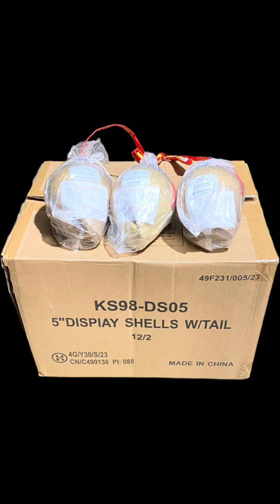KS98-DS05 5" 8 Shots Display Shells Fireworks Diwali 2023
金牛5寸 8发 礼花弹(一箱12种效果 24粒)@GkPyroFireworks
Gold Cattle Fireworks

Another Demo Video
KS98-DS05 5" 12 Shots DISPLAY SHELLS W/TAIL 2023 金牛5寸 12发 礼花弹